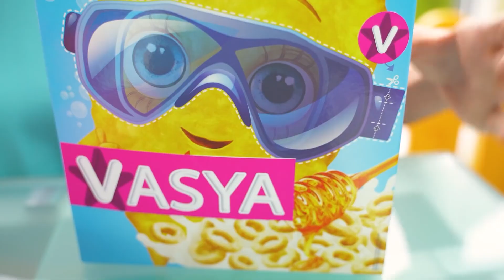Caring Is Sharing Song | Kids Songs and Dance Party | Vasilisa Nursery Rhymes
Lyrics:

Can you share?  Hmmm...
Please?  Okay!

We can share
Sharing makes us all happy!

Oh sharing is fun!
We can all share together,